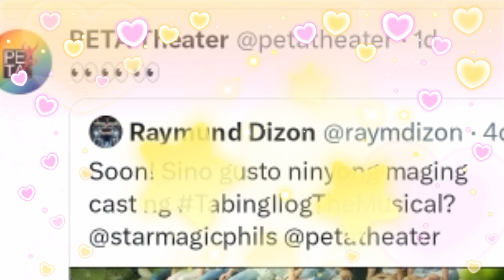OMG! KDLEX nasa FINAL LISTS na ng "TABING-ILOG" THE MUSICAL! PETA THEATER may NAKAKAEXCITE na UPDATE